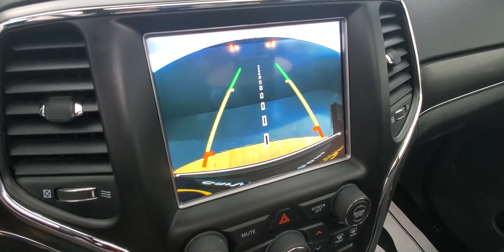2018 Jeep Grand Cherokee Limited Backup Camera & Sunroof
Stock #108712

Clean CARFAX.

Awards:
  * 2018 KBB.com 10 Most Awarded Brands